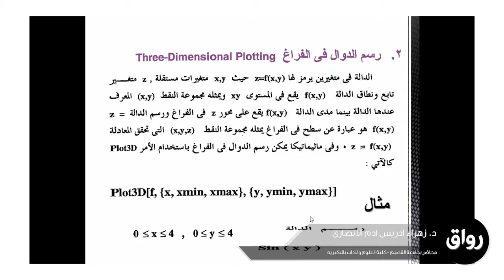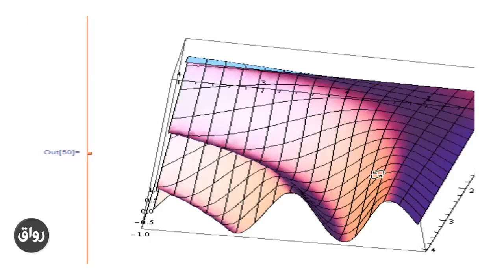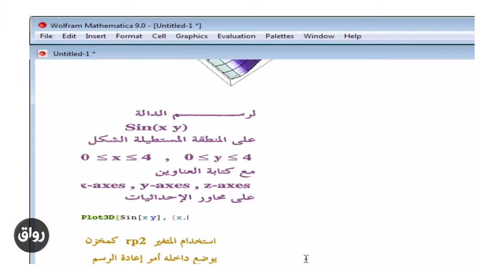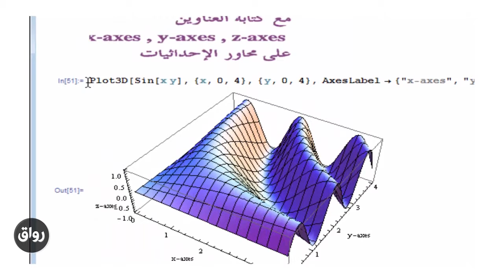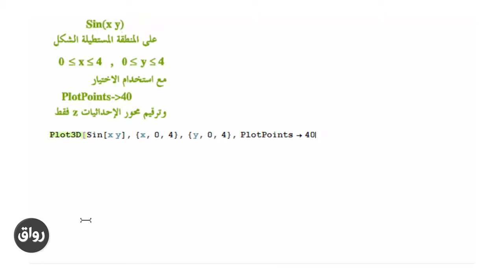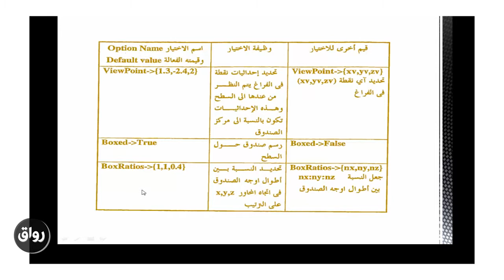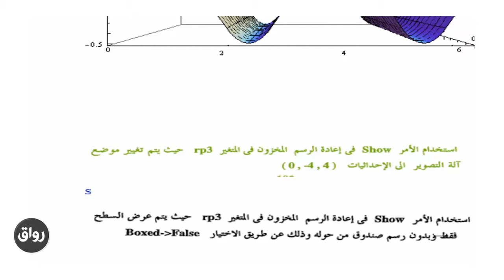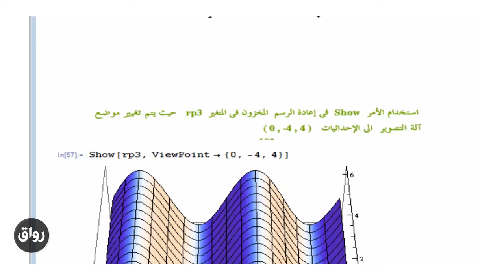رواق : مقدمة فى برنامج الماثيماتيكا وتطبيقات رياضية عليه - رسم الدوال فى الفراغ